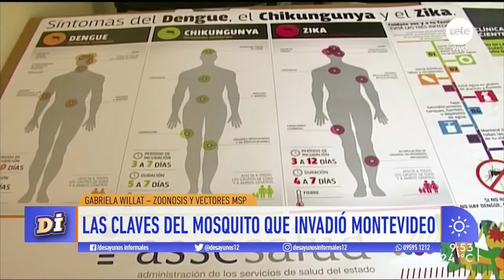Gabriela Willat: "La fumigación es una medida muy poco efectiva"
Esta semana comenzamos a ver una invasión de mosquitos en varios barrios de Montevideo y también en algunos puntos del país. Según señalaron desde la comuna, la especie que se divisó no es peligrosa  y su aparición es natural en esta época del año. Por esa razón no está previsto que se realicen fumigaciones. Lo analizamos con directora de zoonosis y vectores del MSP, Gabriela Willat.